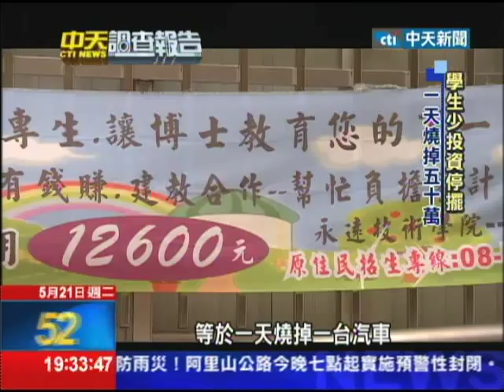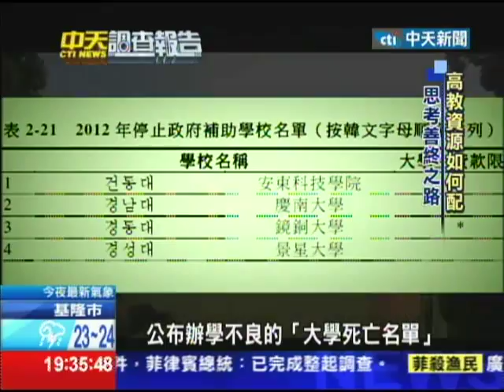2013.05.21中天調查報告／大學善終之路？ 私校想退不捨退！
台灣目前有一百多所大學校院，每年得花高教經費2500億。在少子化後，很多學校招不到學生、陷入經營困境，但還是繼續苦撐，直到現在，沒有一所學校關門大吉。這些大學，為何進退兩難？請收看今天的中天調查報告「大學怎麼辦」系列報導。